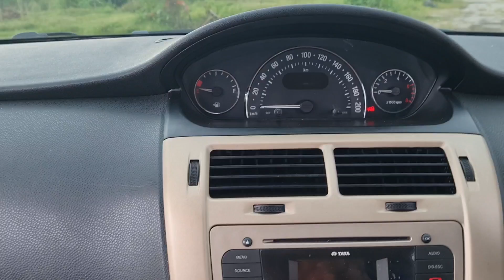TATA VISTA GZX SAFIRE ABS 2013 | Simak Sebelum Membeli mobil bekas citycar murah ~ Atmajaya Motor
video ini merupakan video edukasi yang bertujuan untuk menambah pengetahuan tentang otomotif sahabat Atmajaya Lovers sekalian.

untuk info jual beli bisa cek video kami dengan ketik  Update Stock Mobil Atmajaya Motor pada youtube dan pilih tanggal terbaru.
kontak admin kami untuk info lebih lanjut :
admin 1 : 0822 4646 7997
admin 2 : 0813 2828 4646
follow IG kami : Atmajaya Motor.id

Klik lokasi kami di google maps ketik :
Kritik dan saran yang membangun akan kami butuhkan untuk kemajuan bersama.

* Pelayanan pemesanan mobil lewat kontak HP owner mas ongky langsung nomor ada di bawah.
* Pelayanan Titip jual mobil atau pun kerja sama jual beli hub Mas Ongky langsung.
* pelayanan kerja sama bisnis hub Mas Ongky no WA di bawah.

No HP pribadi Owner Mas Ongky di 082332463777 (mohon tinggalkan pesan text di WA jika Tlp tidak masuk)